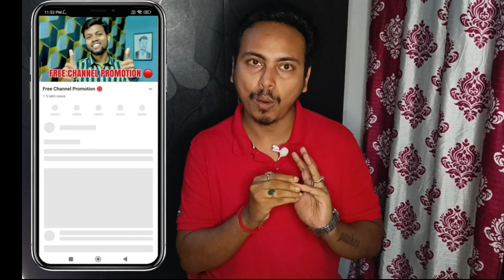🔥how to get youtube views | how to get more views on youtube for beginners 😱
My video link:

1. How to change instagram password without old password | Change instagram password if forgotten

2. Instagram se copy karke youtube par upload karo millions me views | views kaise badhaye 2022

3. YouTube-এর নতুন পলিসি 2022? YouTube New update 2022?

5.YouTube se paise kaise kamaye||how to earn money from youtube||Taka kamanor upay 2022

Techno Paul

Video Hashtags-